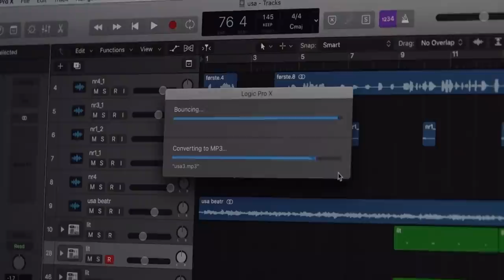Marcus Kleveland - XGames 20 pt.1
I am currently in Aspen for X Games 2020!! Here is part one of my trip/ life here in America and X Games. So much fun to be back out here, aswell as meeting up with all the homies.

Film/ edit - @PetterUlsletten
Song/beat: myself

Picture 3:27 - @processfilms /Matt Pain